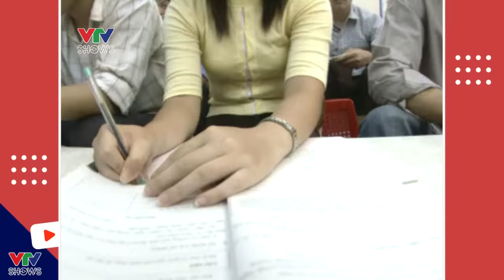Công phu "luyện thi trong lò" nổi tiếng một thời | Gặp nhau cuối tuần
Đứng trước những kì thi quan trọng, áp lực luôn đề nặng lên vai các sĩ tử khiến họ căng thẳng, mệt mỏi. Những lúc như vậy, để giải tỏa căng thẳng, áp lực, các sĩ tử nên... xem thêm nhiều tiểu phẩm hài hước, giúp tái tạo lại năng lượng để học tiếp.